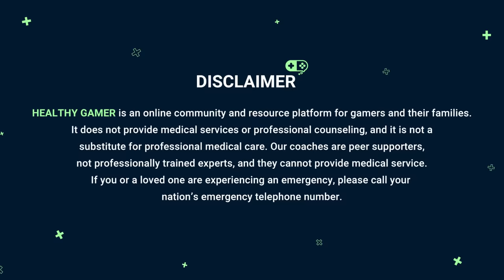Talking Open-Relationships ft. Melina | Dr. K Interviews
Dr. K talks with Melina about her open-relationship with Destiny. Monogamous relationships have fewer people come into the relationship, thus there is less room for people to harm the relationship. Open-relationships are a bit trickier in that regard due to more people being in the relationship.

In this video, it is revealed that Dr. K is actually a huge fan of Destiny and his debates.